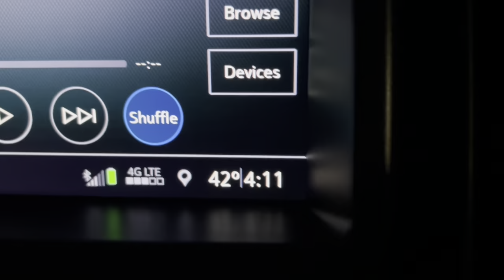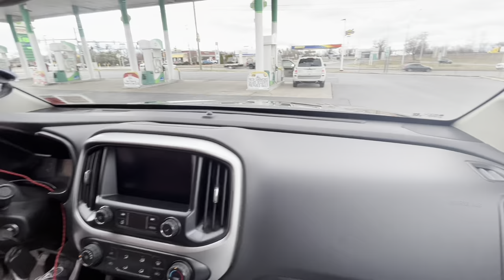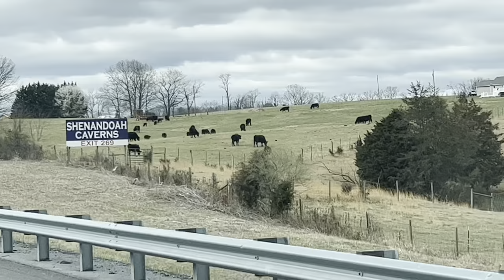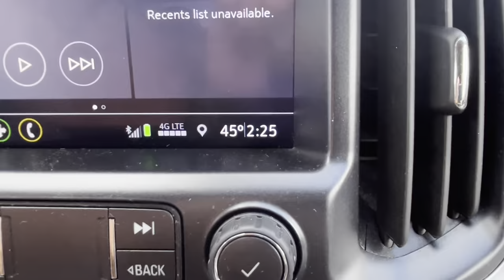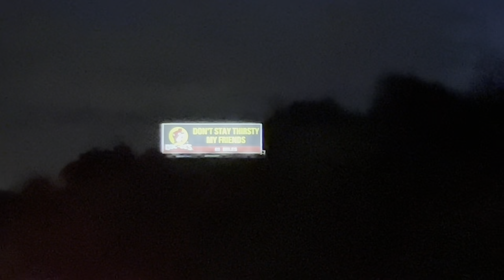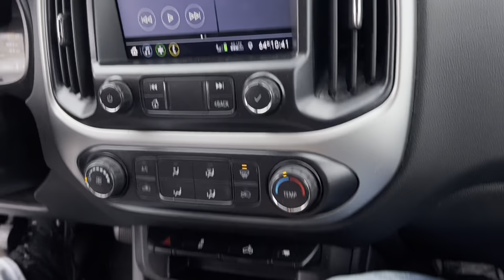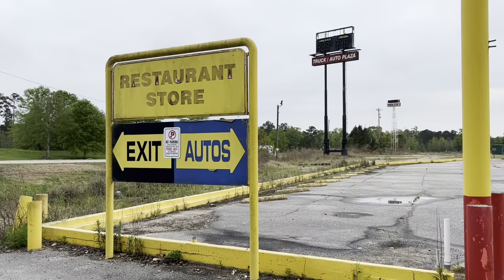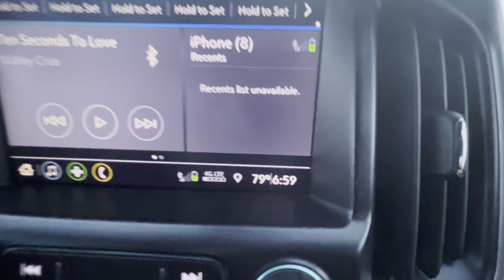NYC To NEW ORLEANS Roadtrip Vlog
In this video, my dad and I drive from our home in New York down to New Orleans, Louisiana experiencing a crazy adventure along the way